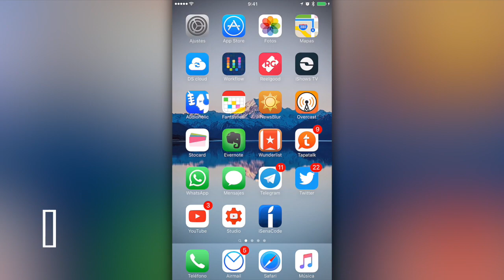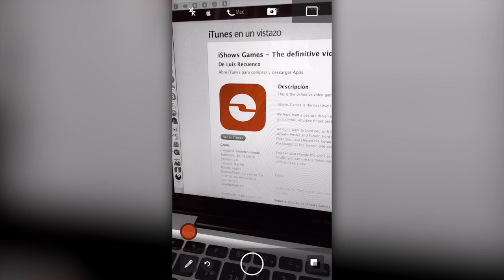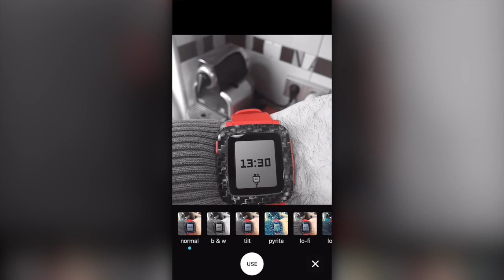Las mejores apps gratis de iOS iPhone | AppsMania #516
Las mejores apps gratis para iOS iPhone, iPod, iPad y Android de FEBRERO 2016. Selección exclusiva de las nuevas apps y ofertas del momento que no puedes dejar escapar ;)